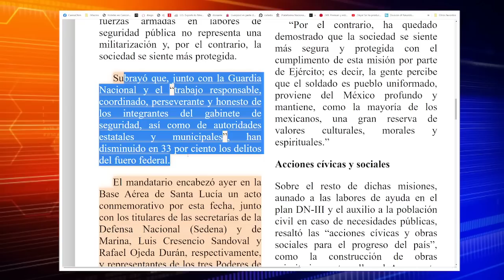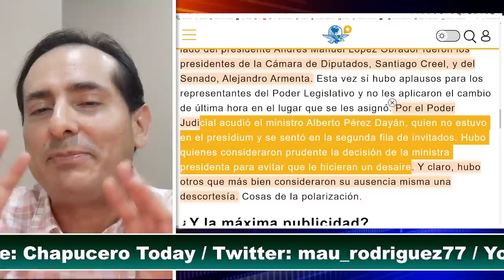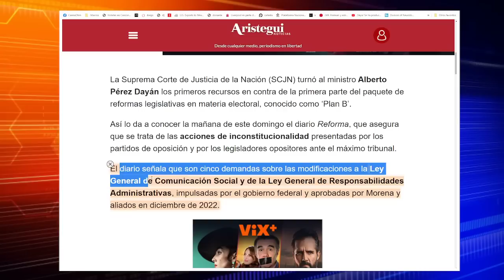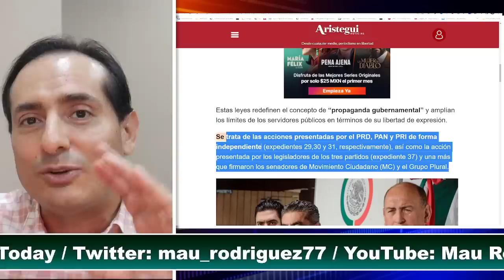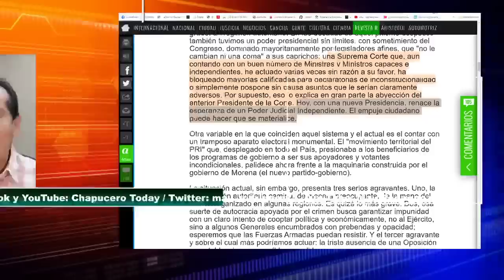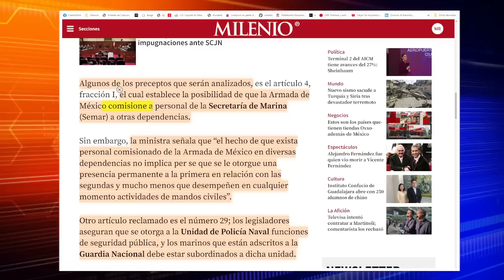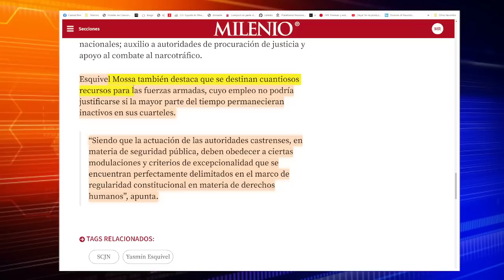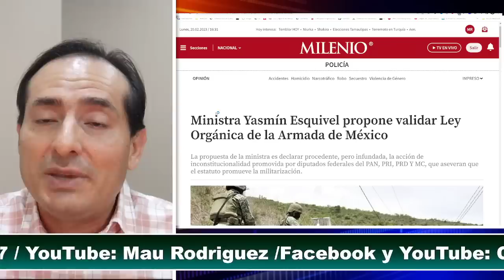TOMALA! EJERCITO SE LA COBRA A PIÑA! ESTO LE HICIERON A MINISTRO